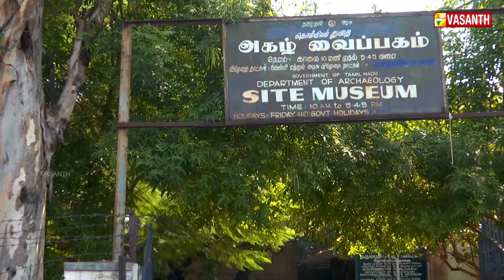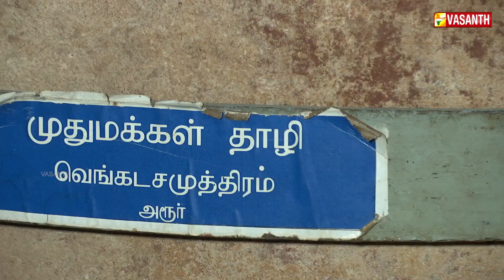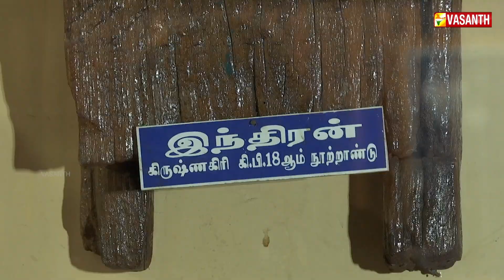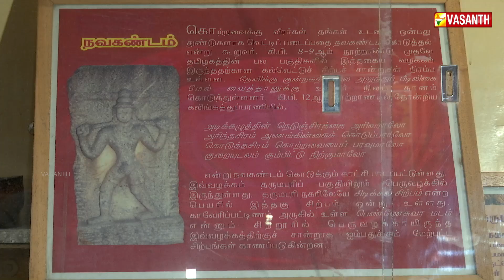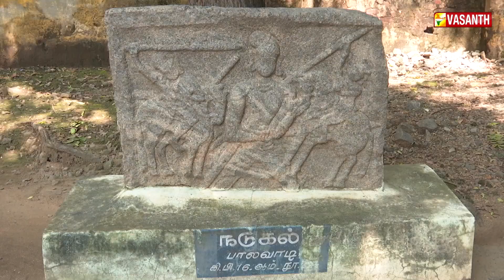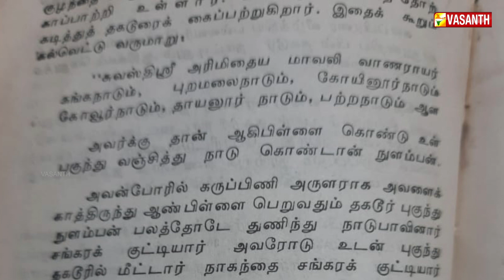தகடூர் நாட்டின் தொன்மையை சொல்லும் அகழாய்வு பொருட்கள் | Mann Pesum Sarithiram | Vasanth TV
1400 ஆண்டுகளுக்கு முற்பட்ட நடுகல் வீரன் பற்றிய ஆச்சரிய குறிப்புகள் - தகடூர் நாட்டின் தொன்மையை சொல்லும் அகழாய்வு பொருட்கள் | Mann Pesum Sarithiram | Vasanth TV